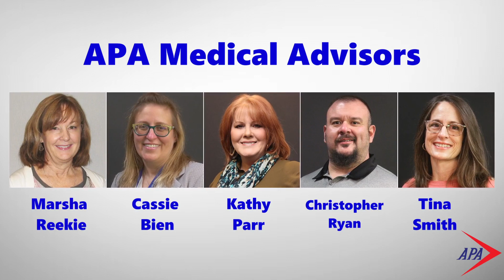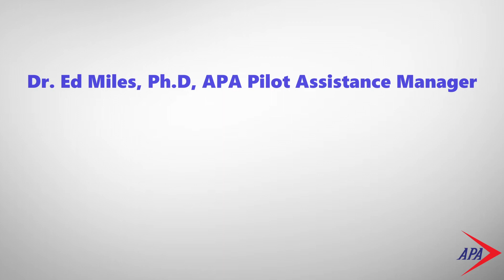Meet Dr. Ed Miles, APA Pilot Assistance Manager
APA provides our members with direct, 24/7 access to our very own on-staff mental health professional, Dr. Ed Miles.